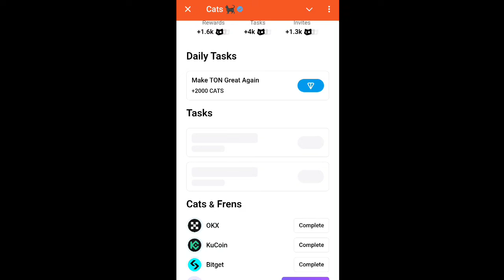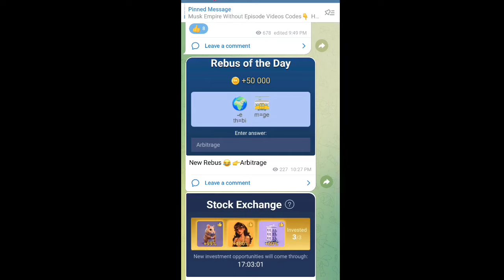Cats Free Crypto & Boost Your Cats Earnings Youtube Video Code